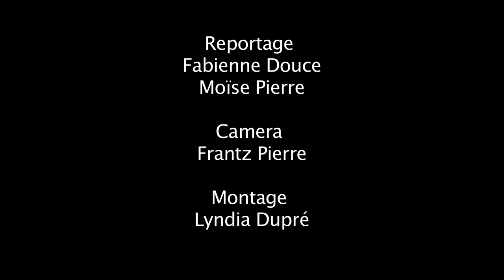Kalfou Richès Peyi dAyiti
La Ministre Déléguée Chargée des Droits Humains et de la Lutte contre la Pauvreté, Rosanne Auguste, a organisé une grande exposition de peinture dans quatre grandes villes du pays. Cette activité, baptisée ''Kalfou Richès Peyi D'Ayiti'', se déroule du 22 décembre 2012 au 2 janvier 2013. Dans ce premier vidéo les peintres des couches défavorisées de Port-au-Prince.